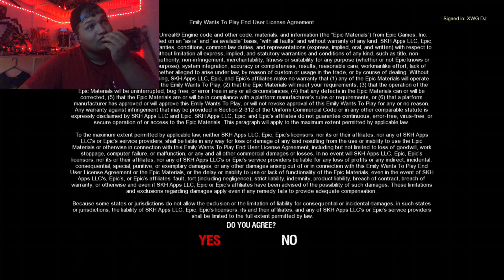Emily wants to play // I DON’T WANT WANNA